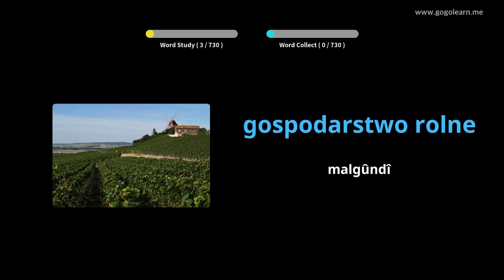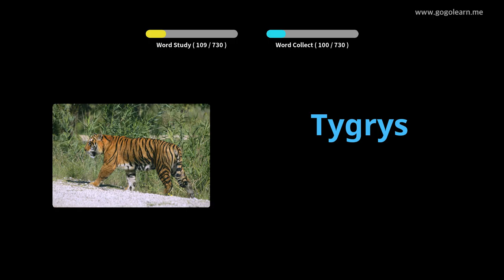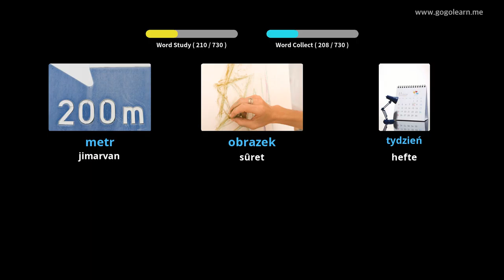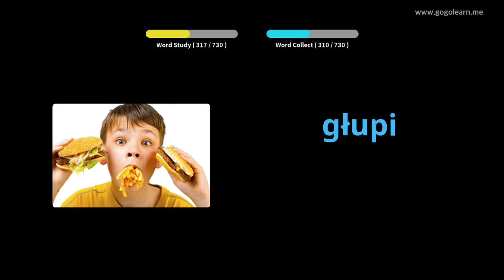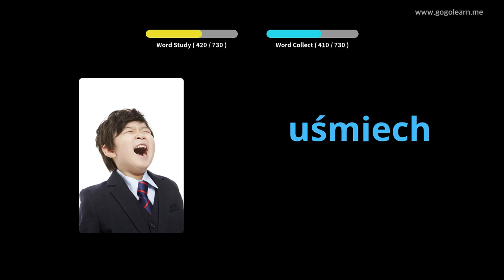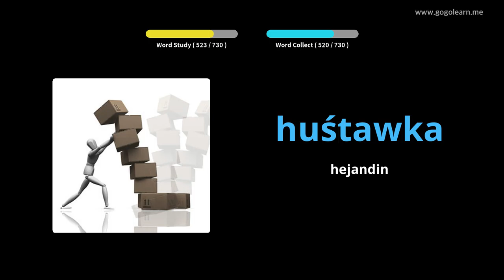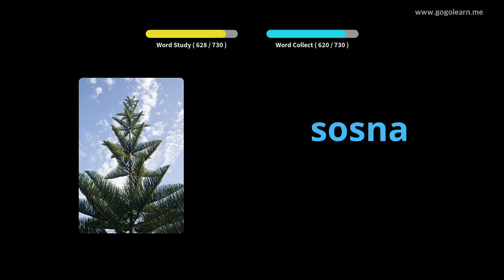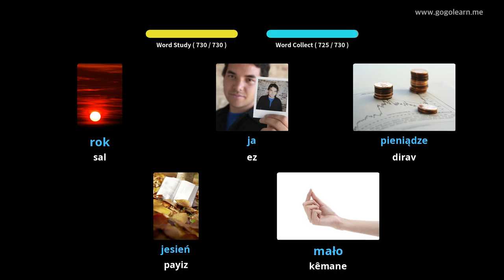Zarokên Vokabulaya Polonî | Golearn